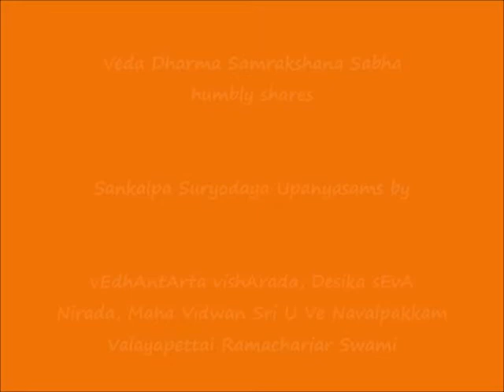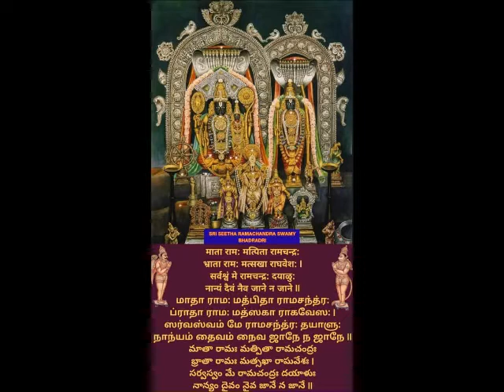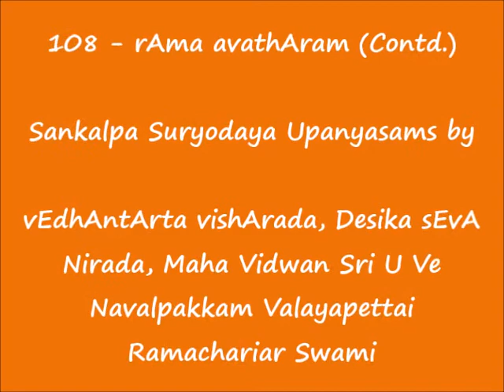108 - இராம அவதாரம் ( rAma avathAram - Continuation) - Sankalpa Suryodayam Upanyasams